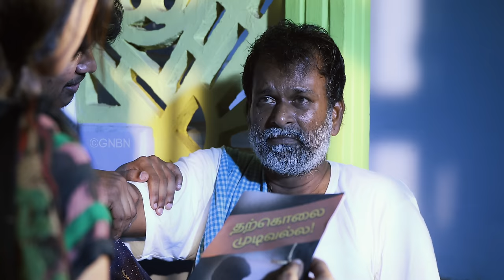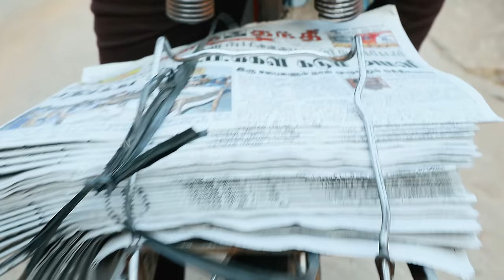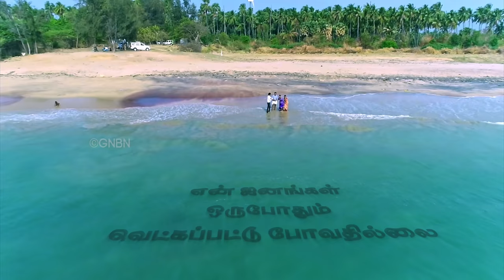வெட்கப்பட்டு போவதில்லை (Vetkappattu Povathillai) | 4K | - Tamil Christian Song | Jesus Redeems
என் ஜனங்கள் ஒருபோதும் வெட்கப்பட்டுப்போவதில்லை. யோவேல் 2:26
My people shall never be put to shame. Joel 2:26

Executive Producer & Lyrics : Bro. Mohan C. Lazarus
Concept & Project Head: Rex Clement D
Direction: Jebastin Samuel. D
DOP: Joshua Duraipandi
2nd Camera. Bravin
Drone: Prince
Video Editing : Jebastin Samuel. D
Graphics : Jose Ralton
Color Grading: SB Francis
Production Head: Abraham
Production Crew: JR Media

Music Programmed, Arranged, Mixed & Mastered by : Augustine Ponseelan. R
Singer : Harini
Drums: Davidson Raja
Saxaphone: Susai Raj
Flute: Kamalakkar

Artistes:
Subramaniyan | Jeyanthi Mala | Prabhu | Ashina Jerush | Kennedy | Sudahar

Our Sincere Thanks to:
Mr.P. Gnanaraj, Shelton Shirts, Vallioor
MR. D.J Guna Seelan, Vallioor
Mr. Luke, Shobana Enterprises, Nazareth
Anbu Readymades, Nazareth
Chinnadurai & Co,Tiruchendur

Recorded at Good News Productions, Chennai
Dubbing & Re-Recording: Sweeton J Paul  at Jesus Redeems Audio Studio in Nalumavadi

Lyrics
வெட்கப்பட்டுப் போவதில்லை – என்
மகனே நீ வெட்கப்பட்டுப் போவதில்லை
வெட்கப்பட்டுப் போவதில்லை – என்
மகளே நீ வெட்கப்பட்டுப் போவதில்லை

நஷ்டங்கள் வந்தாலும்
இழப்புகள் நேர்ந்தாலும்
நிந்தைகள் சூழ்ந்தாலும்
இழந்ததை திரும்பவும் தருவேன் நான்
இழந்ததை திரும்பவும் தருவேன் நான் – வெட்கப்பட்டு

குடும்பமே இகழ்ந்தாலும்
உறவுகள் பழித்தாலும்
உலகமே எதிர்த்தாலும்
உன்னோடு என்றுமே இருப்பேன் நான்
உன்னோடு என்றுமே இருப்பேன் நான் -வெட்கப்பட்டு

என் ஜனம் ஒரு போதும்
வெட்கப்பட்டு போவதில்லை
வெட்கத்திற்கு பதிலாக – இரட்டிப்பான
நன்மைகளை தருவேன் நான்
நன்மைகளை தருவேன் நான் -வெட்கப்பட்டு

Vetkappattu Povathillai – en
Maganae nee vetkappattu Povathillai

1.Nashdangal vanthaalum
ilappukal naernthaalum
ninthaikal soolnthaalum
ilanthathai thirumpavum tharuvaen naan

2.Kudumpamae ikalnthaalum
uravukal paliththaalum
ulakamae ethirththaalum
unnodu entumae iruppaen naan

3.En janam oru pothum
vetkappattu povathillai
vetkaththirku pathilaaka – irattippaana
nanmaikalai tharuvaen naan

WARNING
The music videos from our YouTube channel
should not be downloaded and uploaded in any other sites
like Facebook Page or re-upload in other YouTube channels.
If uploaded, legal actions will be taken.
Copyrights owned by Jesus Redeems Ministries /June 2020